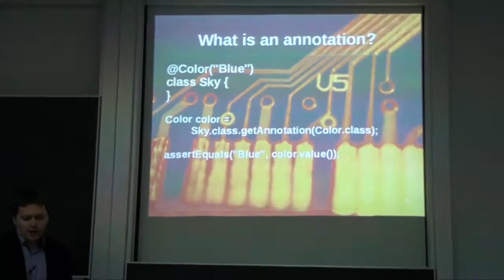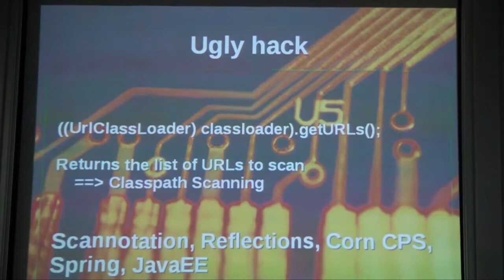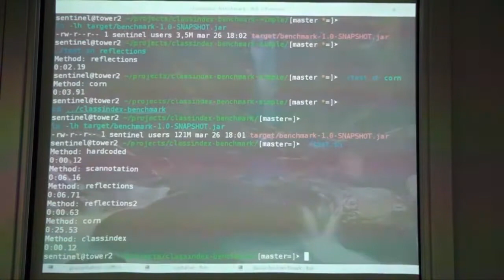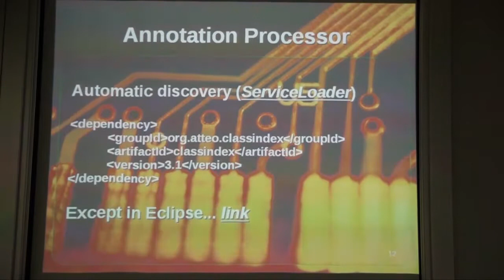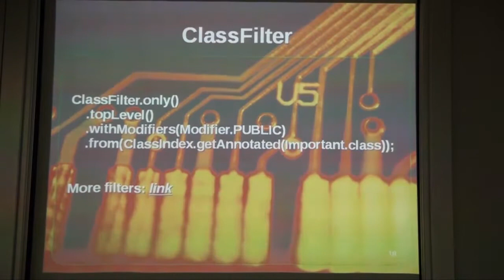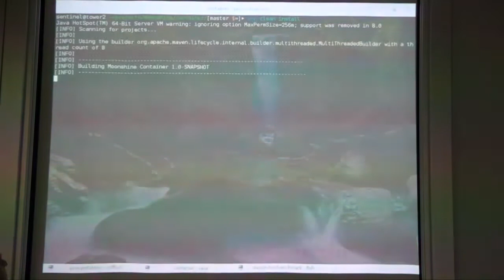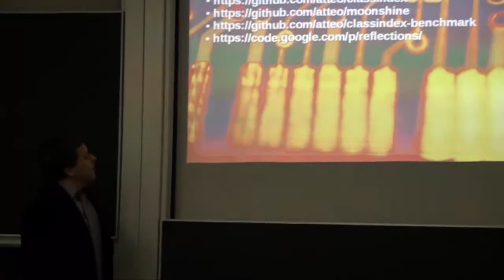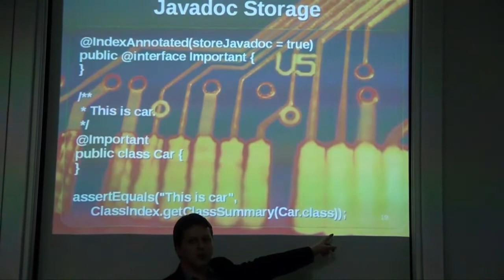Toruń JUG #1 - ClassIndex, szybka alternatywa dla skanowania klas - Sławomir Piotrowski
W Javie częstym problemem jest potrzeba wylistowania podklas danej klasy. Choć oficjalnie Java nie wspiera tej funkcjonalności, istnieje wiele bibliotek implementujących skanowanie klas. W tej prezentacji chciałbym przedstawić dużo szybszą alternatywę - autorski projekt oparty na mechanizmach procesowania adnotacji.